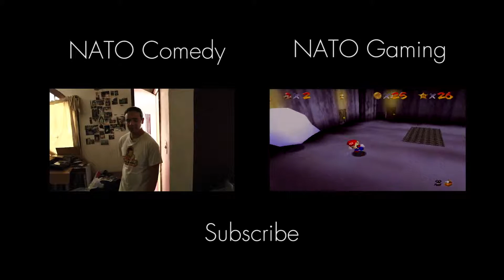NATO Plays - InFAMOUS Second - Pt. 3 - Uptown Girl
Billy Joel is clearly the most bloodcurdling artist to release all of your rage too...